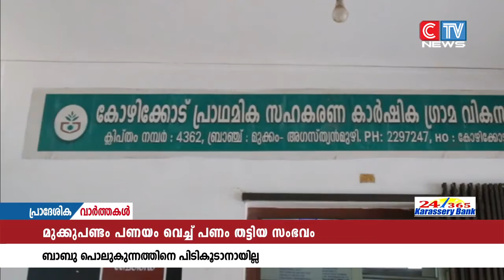പ്രതിയായ കൊടിയത്തൂർ ഗ്രാമപഞ്ചായത്ത് വൈസ് പ്രസിഡൻ്റിനെ ഇനിയും പിടികൂടാനായില്ല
മുക്കുപണ്ടം പണയം വെച്ച് പണം തട്ടിയ സംഭവത്തിൽ പ്രതിയായ കൊടിയത്തൂർ ഗ്രാമപഞ്ചായത്ത് വൈസ് പ്രസിഡൻ്റിനെ ഇനിയും പിടികൂടാനായില്ല. അതേ സമയം ബാബു വൈസ് പ്രസിഡൻ്റ് സ്ഥാനം ഉടൻ രാജിവെക്കണമെന്ന് ഡിസിസി പ്രസിഡൻ്റ് ആവശ്യപ്പെട്ടു. ഒളിവിൽ കഴിയുന്ന ബാബുവിൻ്റെ മുൻകൂർ ജാമ്യാപേക്ഷ കഴിഞ്ഞ ദിവസം പോലീസ് തള്ളിയിരുന്നു